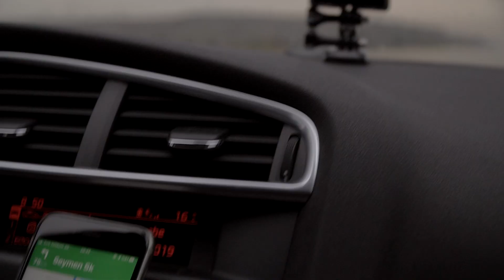Demircioğlu Kamping - Edirne Keşan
Evet, bu bizim ilk vlogumuz!
Yol yorgunluğu ve Acemilikten olsa gerek eksiklerimiz olabilir :)
Amaç eğlenmekti. Farklı anılar biriktirdik ve farklı tecrübeler edindik.

Bursa-Çanakkale üzerinden Edirne de bulunan Demircioğlu Kamping'e ulaştık.

Kısa süreli ama bir o kadar huzur dolu tatildi.

Çok fazla fotoğraf ve video çekme fırsatı bulduk, sizleri sıkmaması açısından eleyip dokuduk ortaya böyle bir video çıktı :)

Keyifli izlemeler.